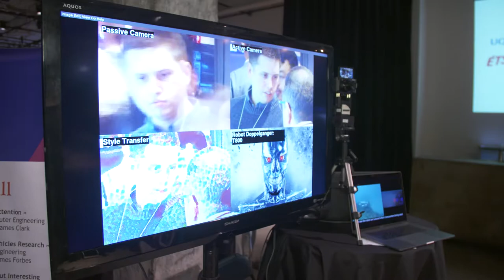"Robotics Camera" par Prof Gregory Dudek - Université McGill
SÉRI Montréal "Intelligence: (r)évolution"

Gregory Dudek, professeur à l'École d'informatique de l'université McGill, présente le projet "A Robotics Camera that Seeks Out Interesting Images to Photograph".